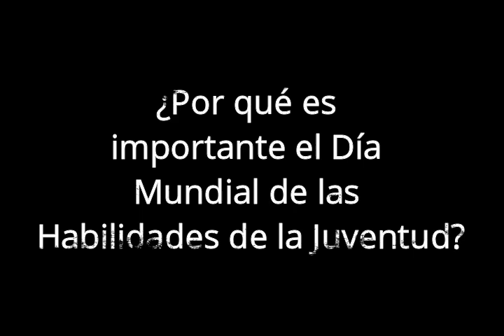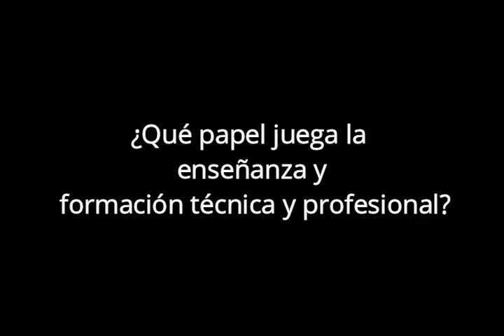15 de JULIO día de las HABILIDADES de los JÓVENES - Noticias al Sur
noticiasalsur.co

Con el objetivo de concienciar sobre la importancia en invertir en el desarrollo de las habilidades de la juventud, la Asamblea General de las Naciones Unidas decidió en su resolución A/RES/69/145  designar el 15 de julio como el Día Mundial de las Habilidades de la Juventud.